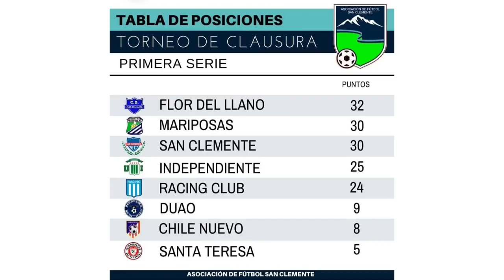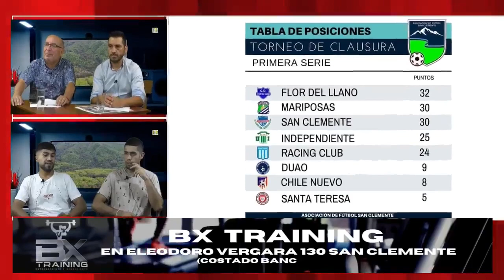Utv Deportes - Primeros en el deporte amateur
Utv Deportes - Primeros en el deporte amateur- En Vivo desde San Clemente señal 753Hd Cable Mundo y RRSS